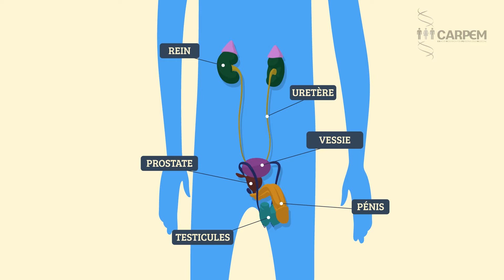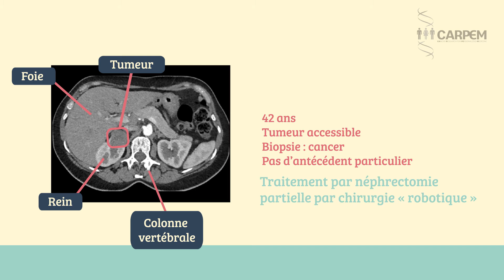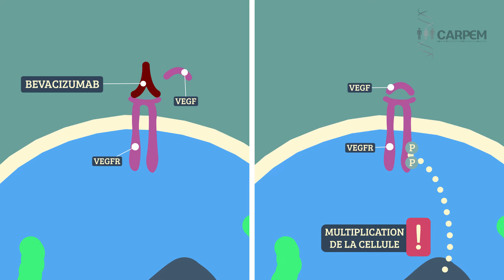Médecine personnalisée et cancers urologiques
Le Pr Stéphane Oudard, oncologue et le Pr Arnaud Méjean, chirurgien urologique, à l'Hôpital européen Georges-Pompidou, décrivent comment les progrès de la médecine personnalisée modifient leurs pratiques dans le traitement des cancers urologiques.